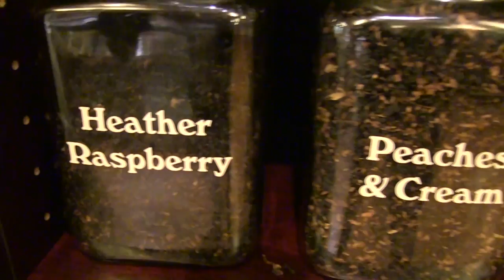Evansville Extras - Cigar! Cigar!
Welcome to the Ultimate Man Cave...

"Visit our comfortable Evansville Cigar Shop — Cigar! Cigar! — for a selection of thousands of premium cigars that include many hard-to-find brands and sizes.

We have the best walk-in humidor in southern Indiana and invite you to enjoy your cigar in our comfortable lounge with 60″ HD TV, free Wi-Fi, complementary beverages, and a warm atmosphere that says “welcome” to all. Our shop is also equipped with state-of-the-art HEPA air filtration that thoroughly cleans the air every 3 minutes. This makes our lounge very comfortable for everyone.

Whether you are a novice or an expert, one on a budget or after only the finest, CIGAR! CIGAR! welcomes you."

Store Hours
9 AM – 10 PM Monday through Saturday
 Noon  – 7 PM Sunday

and see all the other Cool Stuff I do at TheBestDayEverEvansville.com!